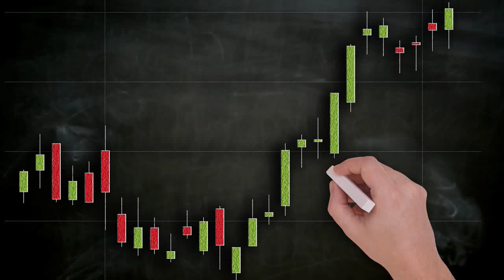Real-World Case Studies in Futures Trading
Trading carries a high level of risk, and may not be suitable for all investors. Before deciding to invest you should carefully consider your investment objectives, level of experience, and risk appetite. The possibility exists that you could sustain a loss of some or all of your initial investment and therefore you should not invest money that you cannot afford to lose.
The author of this course is not responsible for any losses incurred as a result of using any of our trading strategies. Loss-limiting strategies such as stop loss orders may not be effective because market conditions or technological issues may make it impossible to execute such orders. Likewise, strategies using combinations of options and/or futures positions such as "spread" or "straddle" trades may be just as risky as simple long and short positions. Information is in no way guaranteed. No guarantee of any kind is implied or possible where projections of future conditions are attempted.
None of the content published constitutes a recommendation that any particular security, portfolio of securities, transaction or investment strategy is suitable for any specific person. None of the information providers or their affiliates will advise you personally concerning the nature, potential, value or suitability of any particular security, portfolio of securities, transaction, investment strategy or other matter.